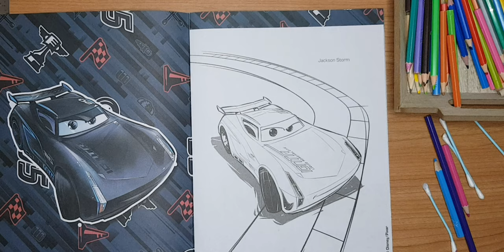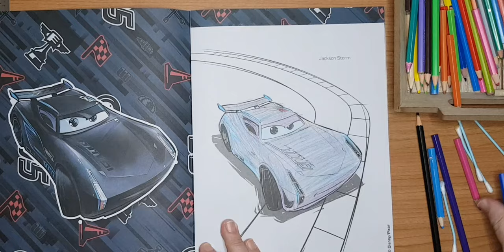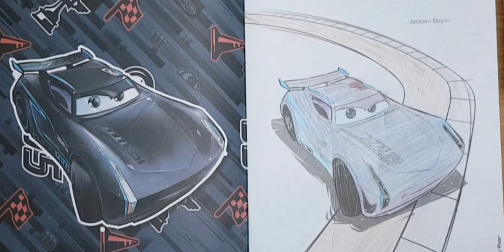❤ Раскраска тачки ❤ Coloring cars ❤ Pixar ❤ McQueen ❤ les bagnoles ❤ Disney